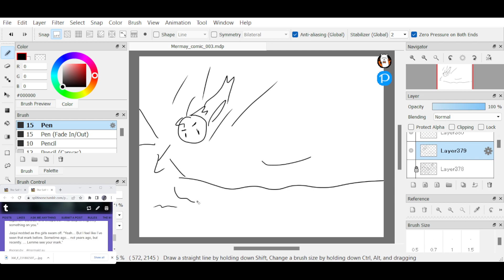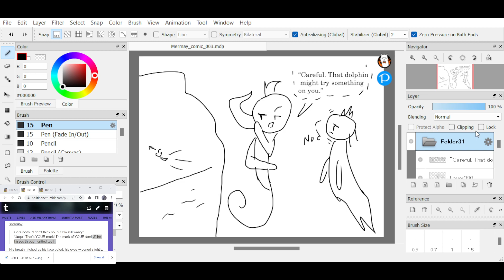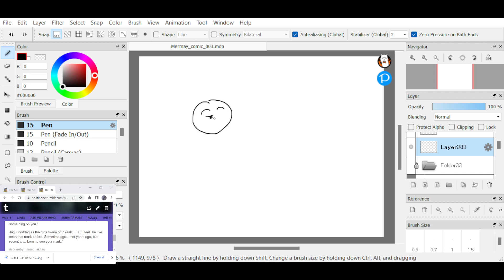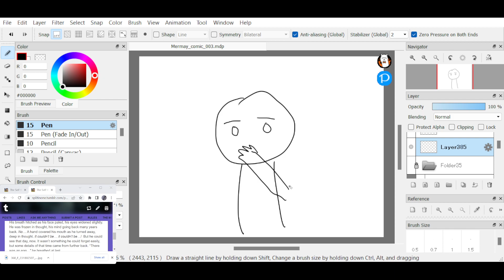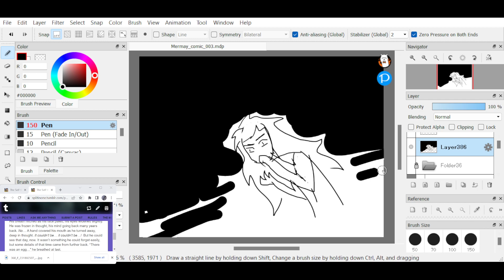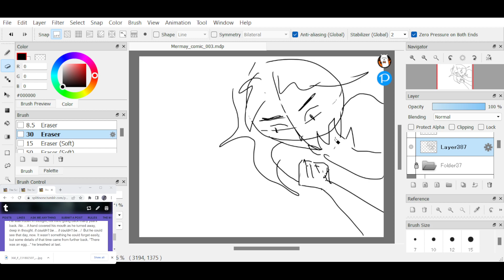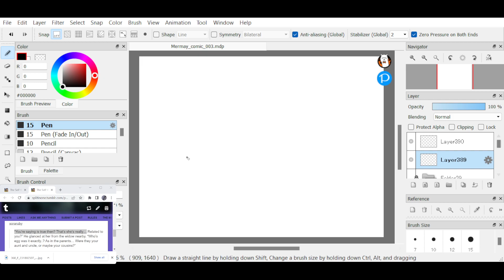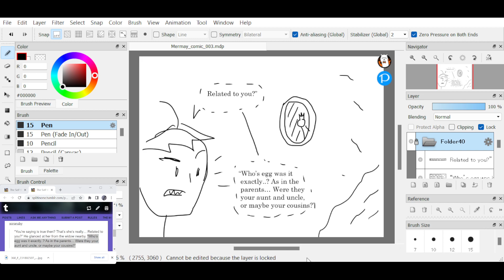Mermay Comic (29) 2/2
Jaqui begins to struggle with old memories.